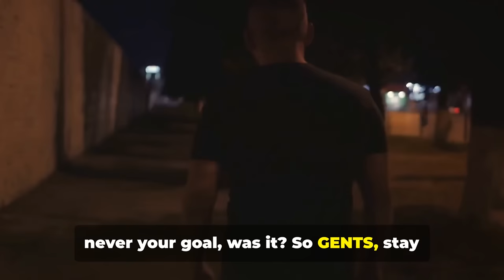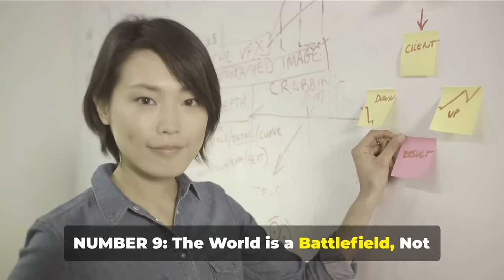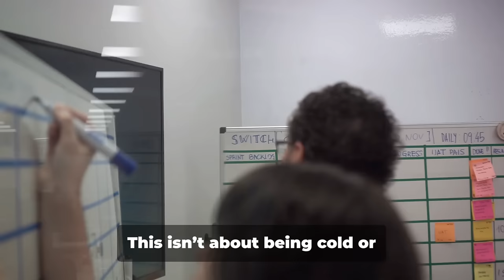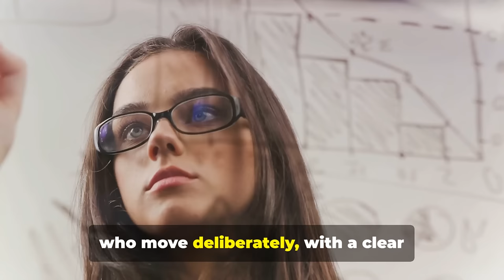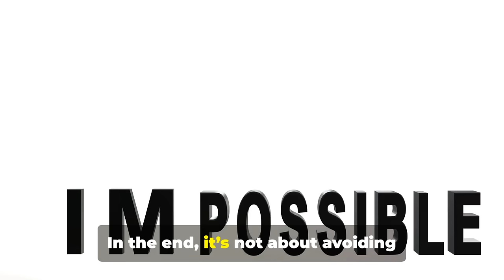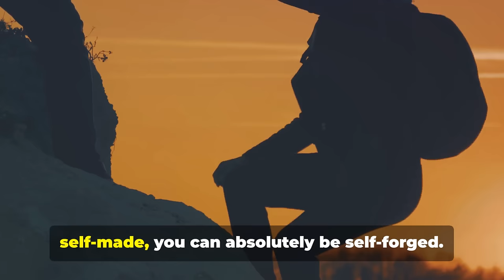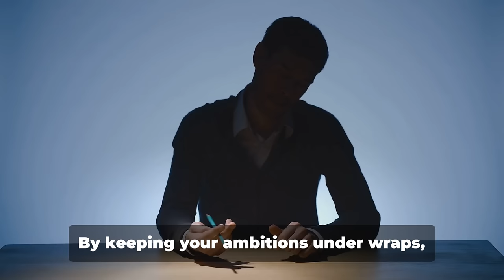14 Life Lessons Every Sigma Male Should Know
14 Life Lessons Every Sigma Male Should Know

Sigma males are unique individuals who value independence, deep thinking, and self-reliance. But navigating life as a Sigma male comes with its own set of challenges. In this video, we’ll discuss the most important life lessons and truths that every Sigma male needs to know to thrive in their journey.

Here’s what we’ll cover:

 • While solitude is vital for self-discovery, balance it with meaningful connections to avoid becoming disconnected from the world.

 • Sigma males often underestimate their value. Recognize your strengths, intelligence, and the unique perspectives you bring to every situation.

 • Society may not always understand your independence or quiet confidence, but that doesn’t mean you should conform. Own your uniqueness unapologetically.

 • While you’re highly self-reliant, understand that not everything is within your control. Learning to let go of what you can’t control brings peace.
 • You already know how powerful silence can be, but remember to use it strategically. Sometimes saying nothing speaks louder than words.

 • You thrive on growth and introspection. Continue learning, evolving, and improving yourself without the need for external validation.

 • Not everyone deserves access to your world. Protect your energy and only invest in people and projects that align with your values.

 • Sigma males are not driven by ego, but sometimes it’s easy to feel the pressure to prove yourself. Trust in your quiet strength and let your actions speak.

 • While you may be more introverted, honing your emotional intelligence helps you navigate relationships and understand people better without sacrificing your independence.

 • Don’t chase societal definitions of success. Define what success means to you, whether that’s financial independence, freedom, or inner peace, and pursue it relentlessly.

This video is for all the Sigma males out there who want to live life on their terms, while also growing, thriving, and becoming the best version of themselves.